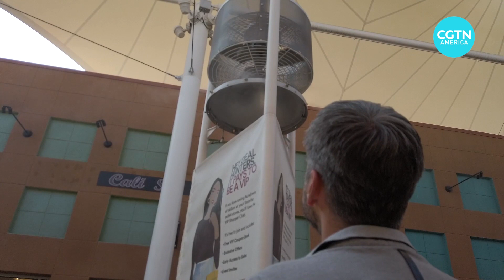Climate change leads to major consequences out in the U.S. West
Another blistering heat wave has gripped the western United States over the past week, driving up temperatures to an all-time record high across many states.

Scientists are pointing at human-caused climate change as one of the reasons for the extreme weather patterns, but some cities are feeling the brunt more than others.

Our correspondent went to Las Vegas where in recent years temperatures have risen higher than any other U.S. city.

CGTN’s Ediz Tiyansan reports.